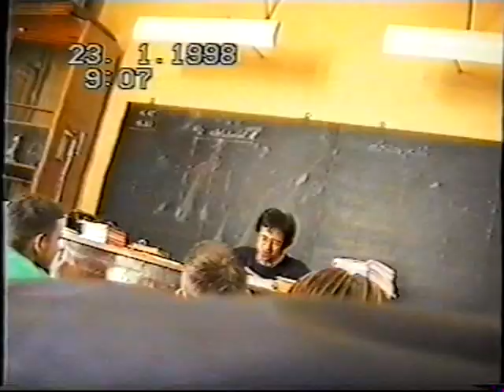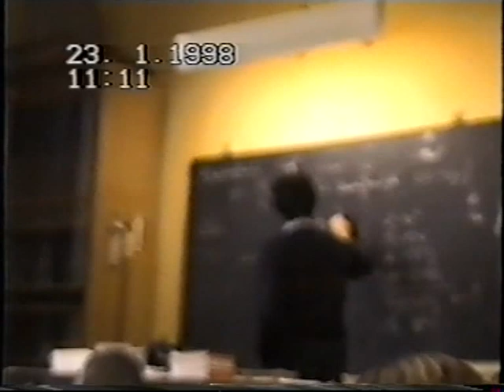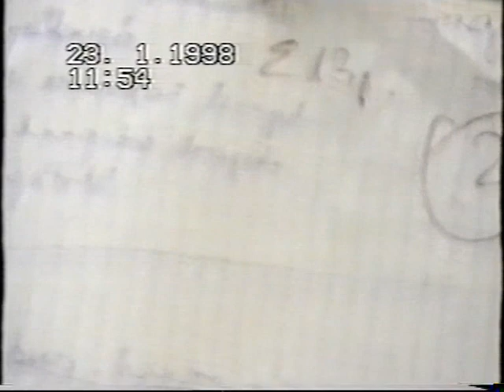Bottyán 1998. vágott